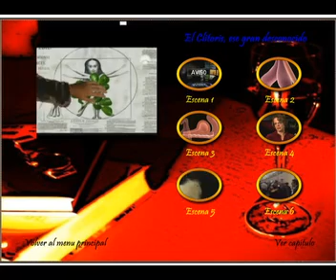GsdsXXI_LWU.mpg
Autoria de los 8 documentales emitidos por el canal cuatro